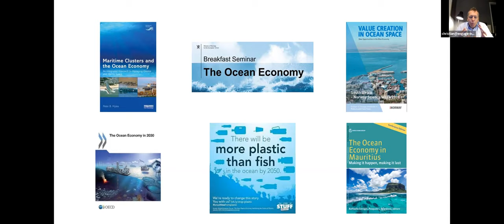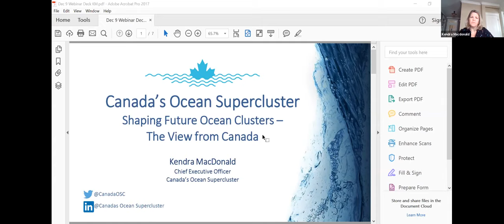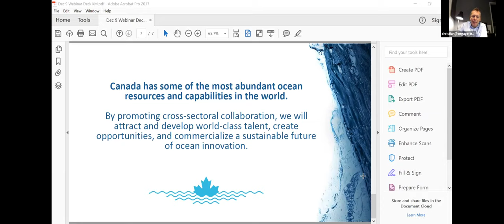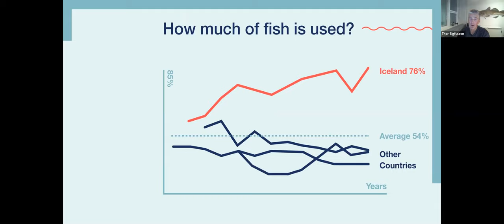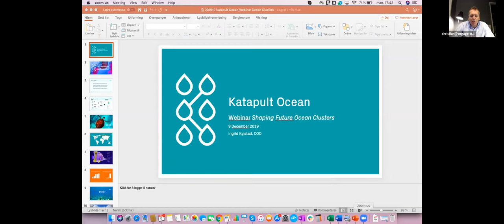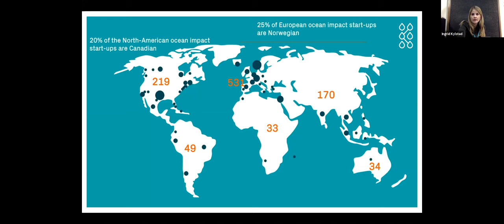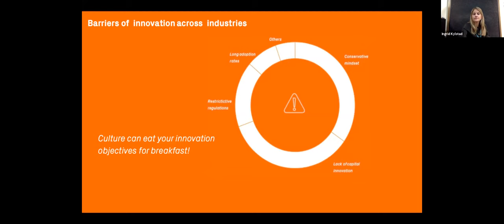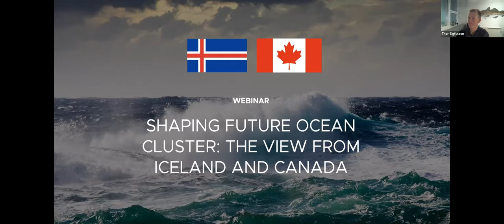[Webinar] Shaping future ocean clusters: The View from Iceland and Canada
Around the world, the ocean economy is gaining speed. From solving the problems of ocean plastics, to sustainable aquaculture and clean energy, the ocean economy is becoming more and more important. In fact, countries are starting to realize they hold vast, untapped potential for innovation, growth and economic development in the ocean space.

Globally, around 2,5% of GDP comes from the ocean economy

For the UK the number is 2,7% of GDP

For Norway over 25% of GDP

For most countries, this leaves significant room for development. Enter, ocean-based Innovation Clusters. Clusters are the ideal vehicle for nations to start developing a larger, more advanced and more knowledge-driven ocean economy. From Denmark, Canada and Norway, ocean-based clusters are rapidly on the rise, expected to create new technologies, new scale ups and new collaboration across the vast ocean space.

Few countries have done this better than Iceland. The Iceland Ocean Cluster has driven growth, collaboration and new investments in the ocean space. Founder, Chairman and author Thor Sigfussen joins as special guest to share his work building the Iceland Ocean Cluster and present his latest book, the New Fish Wave: igniting the seafood industry.

In Canada, the new Ocean Supercluster positions Canada to become a global leader in the knowledge-based ocean economy.  New relationships, new collaboration models and a new mindset is emerging. CEO Kendra MacDonald joins us as special guest to share how , with a highly ambitious five-year strategy, the Ocean Supercluster aims to transform Canada into a global hub for ocean innovation and collaboration.

FEATURING:

THOR SIGFUSSON, Founder, Ocean Cluster House
KENDRA MACDONALD, CEO, Canada Ocean Supercluster
BJÖRGOLFUR HÁVARDSSON, Research & Development Manager, NCE Seafood Innovation Cluster
INGRID KYLSTAD, COO, Katapult Ocean
CHRISTIAN RANGEN, CEO, Engage//Innovate, Strategy Tools